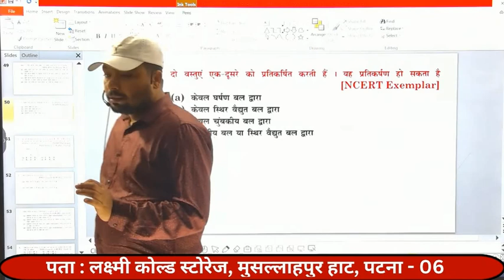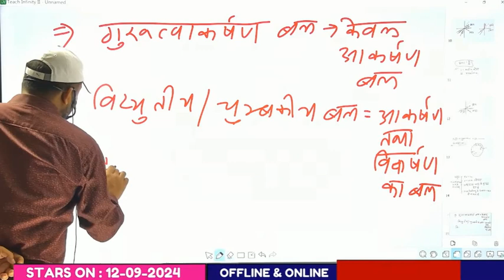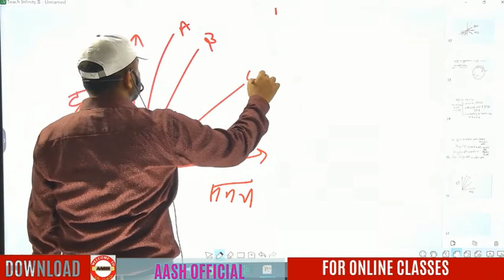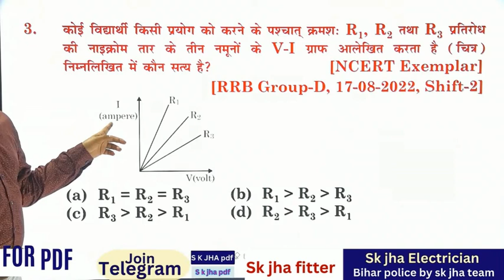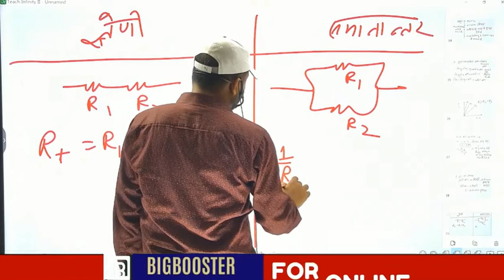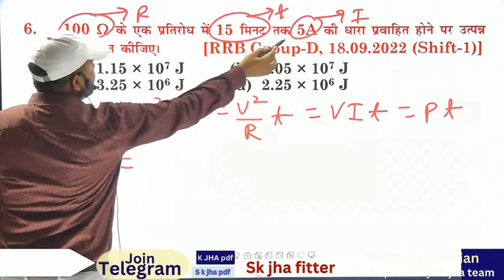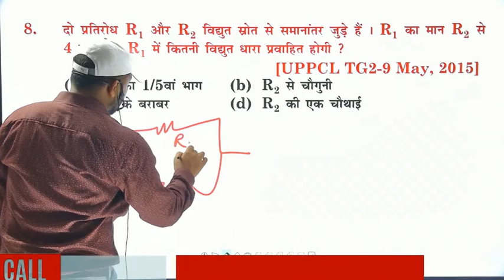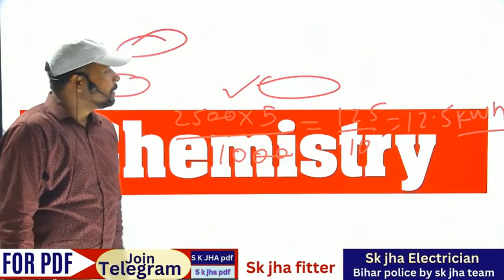RAILWAY EXAM 2024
।📚🎯 𝐑𝐀𝐈𝐋𝐖𝐀𝐘, 𝐀𝐋𝐏 𝐓𝐄𝐂𝐇. ,𝐀𝐋𝐏 𝐍𝐎𝐍 𝐓𝐄𝐂𝐇. ,𝐒𝐒𝐂 𝐆𝐃 , 𝐁𝐈𝐇𝐀𝐑 𝐏𝐎𝐋𝐈𝐂𝐄,𝐑𝐑𝐁 𝐍𝐓𝐏𝐂,𝐑𝐑𝐁 𝐉𝐄, 𝐉𝐄,𝐈𝐓𝐈 𝐓𝐑𝐀𝐃𝐄, 𝐀𝐋𝐋 𝐂𝐎𝐌𝐏𝐄𝐓𝐈𝐓𝐈𝐕𝐄 𝐄𝐗𝐀𝐌., 𝗔𝗟𝗟 𝗕𝗜𝗛𝗔𝗥 𝗘𝗫𝗔𝗠. हमारी प्राथमिकता आपके लिए बेहतर अध्धयन साम्रगी प्रदान करने का है।📚📚हम आपको हर परीक्षा के 𝐍𝐎𝐓𝐄𝐒, 𝐈𝐌𝐏𝐎𝐑𝐓𝐀𝐍𝐓 𝐐𝐔𝐄𝐒𝐓𝐈𝐎𝐍𝐒,𝐎𝐋𝐃 𝐏𝐀𝐏𝐄𝐑, 𝐂𝐔𝐑𝐑𝐄𝐍𝐓 𝐆𝐊, 𝐌𝐎𝐃𝐄𝐋 𝐏𝐀𝐏𝐄𝐑𝐒,𝐄𝐗𝐀𝐌., 𝐏𝐀𝐓𝐓𝐄𝐑𝐍, 𝐒𝐘𝐋𝐋𝐀𝐁𝐔𝐒,𝐀𝐋𝐋 𝐓𝐘𝐏𝐄𝐒 𝐓𝐄𝐒𝐓 𝐒𝐄𝐑𝐈𝐄𝐒 के साथ हम 𝐄𝐗𝐀𝐌.की तैयारी की 𝐓𝐫𝐢𝐜𝐤𝐬 बताते हैI